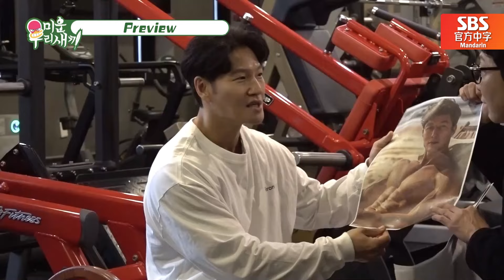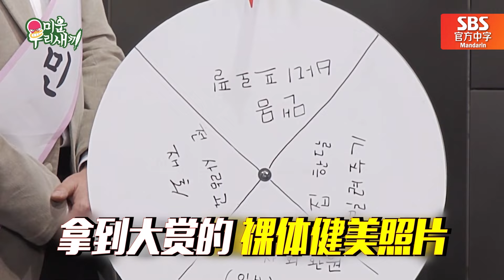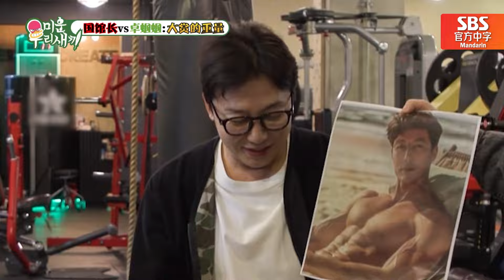[我家的熊孩子] (中字)欢迎来到国儿健身房~^ ^ ※注意※没有出口!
🤩集数：EP.390